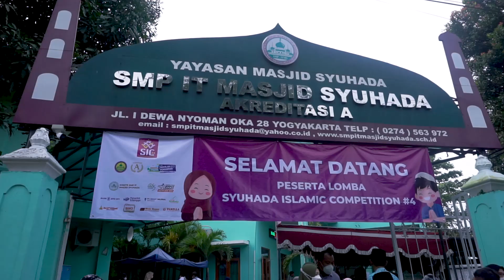SYUHADA ISLAMIC COMPETITION #4 | SMP IT masjid Syuhada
SMP IT Masjid Syuhada kembali melangsungkan lomba keagamaan Islami bertajuk Syuhada Islamic Competition (SIC) antar SD se-Daerah Istimewa Yogyakarta. Acara ini sekaligus menjadi penutup rangkaian even “Hello Isra’ Mi’raj” yang diselenggarakan Masjid Syuhada.
laran SIC kali ini merupakan edisi yang keempat yang dihelat SMPIT Masjid Syuhada secara langsung. SIC edisi sebelumnya sempat dilaksanakan secara daring karena adanya pandemi COVID-19. Tidak kurang dari 317 peserta dari 63 SD/MI berpartisipasi dalam acara yang digelar di kompleks Masjid Syuhada dan SMPIT Masjid Syuhada tersebut. Even SIC #4 kali ini mengusung tema “Wahana Prestasi untuk Mencetak Generasi Berakhlak Qur’ani”.

Terdapat 8 cabang lomba dalam SIC kali ini, yakni lomba MHQ, MTQ, MTtQ, Adzan, Pidato Islami (Pildacil), CCA, Puitisasi Saritilawah, dan Melukis Islami. Setiap cabang lomba merupakan kompetisi perorangan (individu). Pengecualian hanya terdapat di cabang lomba CCA yang diikuti secara beregu berjumlah dua orang.

Dalam sesi pembukaan, tim rebana SMPIT Masjid Syuhada tampil di panggung utama dengan membawakan nomor lagu Marhaban dan Yaa Rasulullaah. Tim rebana SMPIT Masjid Syuhada kembali tampil setelah jeda Sholat Dzuhur dengan membawakan nomor lagu Roqqot Aina dan Hayyul Hadi. Kelompok Tari Ratoh Jaroe SMPIT Masjid Syuhada juga turut unjuk pentas dalam even ini. Koreografi gerakan Tari Ratoh Jaroe yang sporadis, ritmis, dan estetis mampu memukau para peserta dan pengunjung dalam gelaran SIC #4 tersebut. Baik tim rebana maupun tari saman, keduanya merupakan bagian dari ekstrakurikuler yang ada di SMPIT Masjid Syuhada.

Setelah seluruh rangkaian perlombaan dilangsungkan, juara 1-3 untuk setiap cabang lomba diumumkan di sesi acara terakhir. Dari kalkulasi poin juara per cabang lomba, SDIT Baitussalam Prambanan sukses meraih predikat Juara Umum Pertama dalam SIC #4 ini. Sementara Juara Umum Kedua diraih oleh SD Muhammadiyah Sapen.